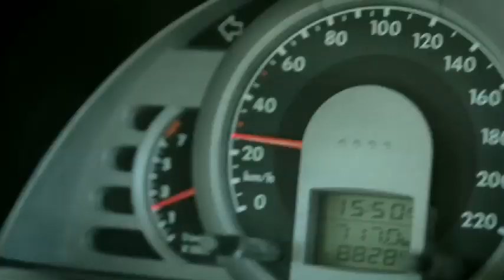Consejo Publicitario Argentino - Grupo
Cliente: Consejo Publicitario Argentino.
Campaña: Juntos Podemos Cambiar.
Responsable de la Comisión: Agustina Ochoa.
Agencia: Bordó.
Directora General Creativa: Andrea Ramos.
Redactores: Herman Fandrich, Sebastián Buzio.
Dirección de Arte: Natalia Castillo.
Director General de Cuentas: Eduardo Pinheiro.
Ejecutivo de Cuentas: Patricia Pane.
Fotografía: Darly Calderón.
Producción: Diego Ale.
Dirección: Diego Ale.
Prensa: Burson-Marsteller